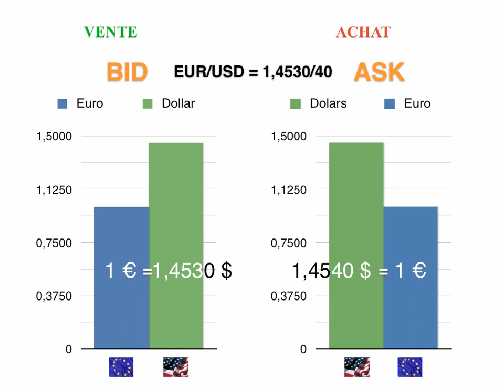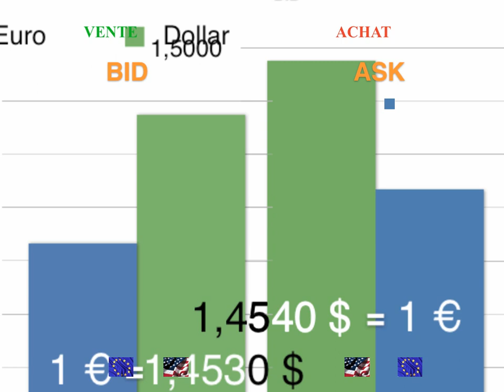Cours acheteur- vendeur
Animation des cours de Danielle Sougné : Marchés financiers et Economie financière internationale. Réalisée avec l'aide de Fabienne Deville, assistante.